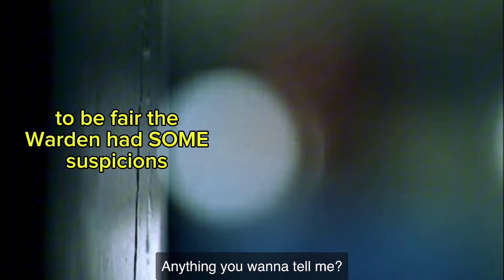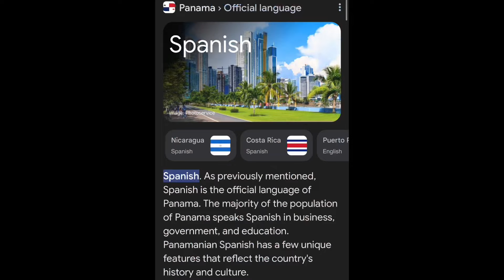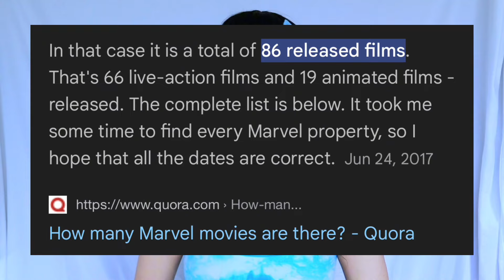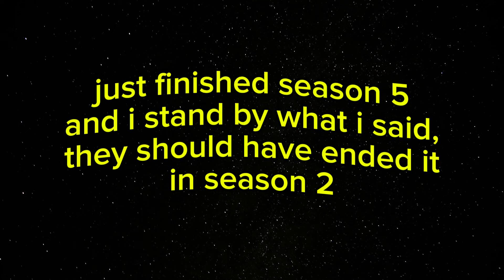prison break doesn’t make sense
you’re telling me that NOBODY took a look at michael scofield’s LETHAL face card and immediately thought that he was hiding something?? 😭
this show, despise having may plot holes, is very good (S1 & S2 specially) so i do recommend it 😇

🧠 time stamps 🧠

0:00 intro

0:35 NOBODY suspected scofield?

4:30 question for the culture

5:34 sara and michael

8:31 prison break’s downfall

11:36 wentworth miller’s face card

12:10 prison break characters